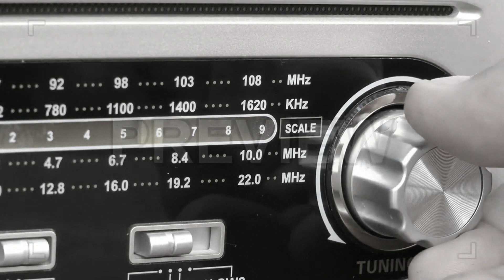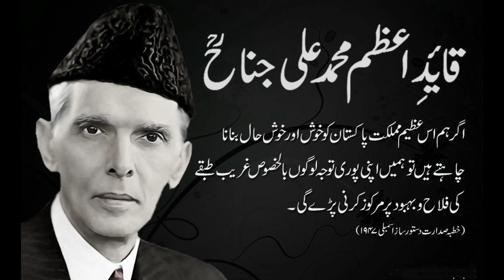1st Pod Cast ||Story of Pakistan in words of MAKHDOOM SAHAB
Hi viewers this is me MASAB UMAIR and you are watching A-M wlogger.
some days before 14 August i met Mr. Makhdum Sahab who live in Lines Area, Karachi,City, at the time of partition he was 12 Old,

and he shared his memories with us.   (PoD Cast)